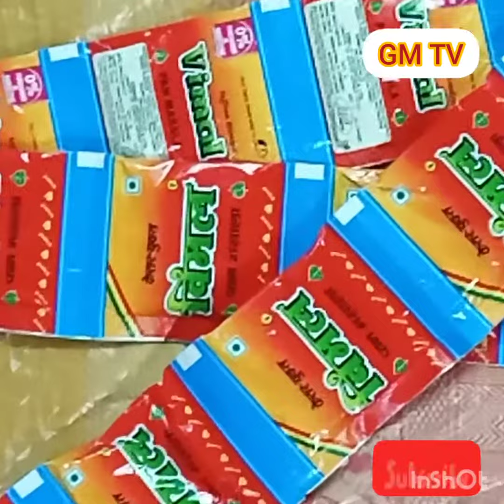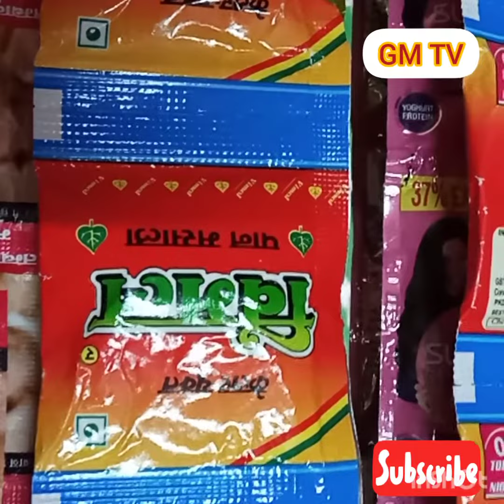tu kal chala jayega to mai kya karunga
Gm TV